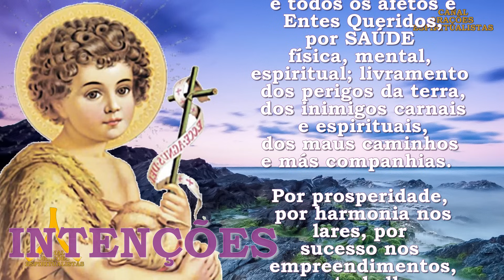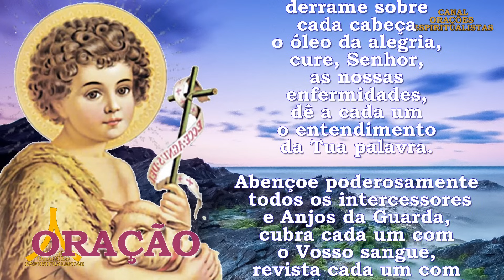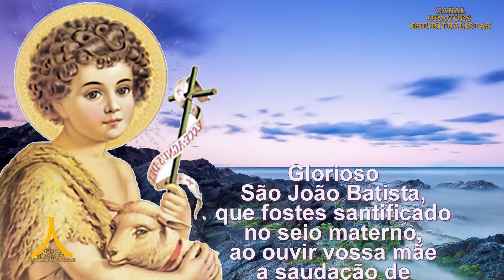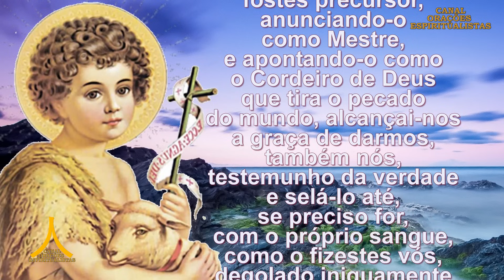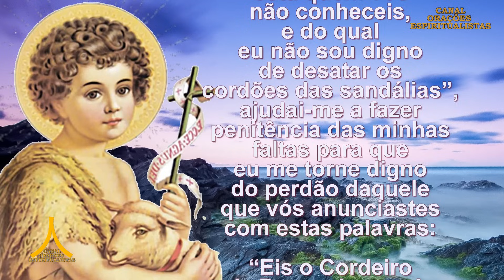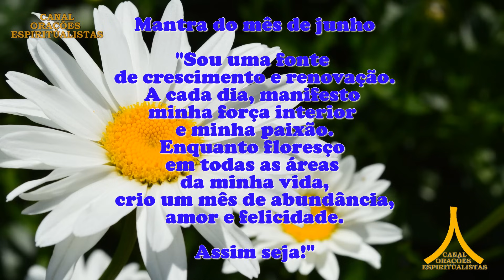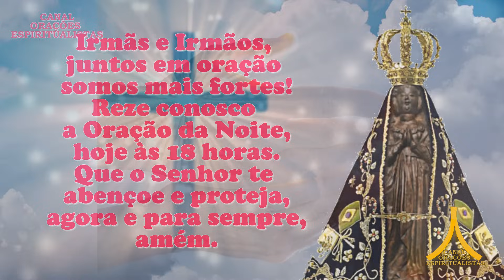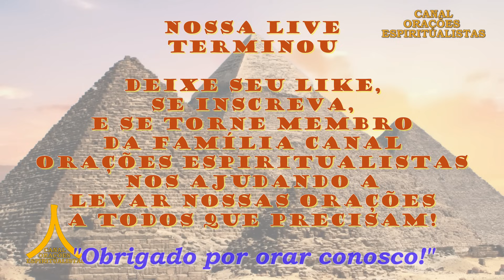Oração Semanal de Proteção, Prosperidade e Graças de 23 a 30 de junho de 2024, São João